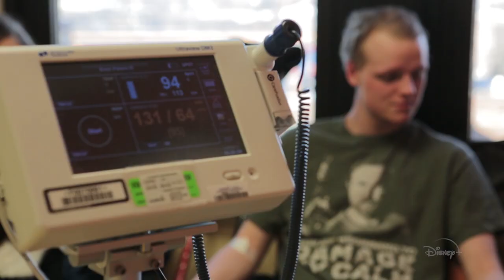The Zach Effect Featurette | Clouds | Disney+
Throughout the production of CloudsMovie, Zach Sobiech’s presence was felt by the cast and crew, which they lovingly embraced as “The Zach Effect.” Watch this video to learn more. Clouds, an Original Movie based on the true story of his life, is streaming Oct. 16 on DisneyPlus.